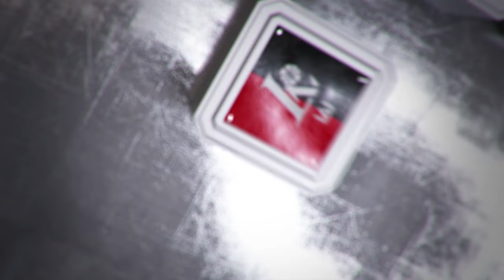Rungtynių apžvalga: Alytaus „Dzūkija“ - Kėdainių „Nevėžis“ [2017-04-01]